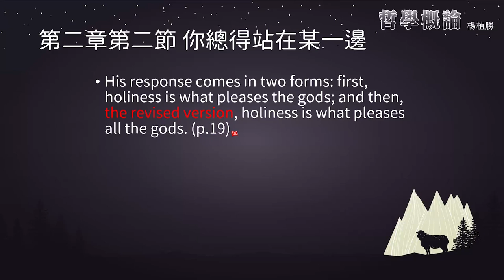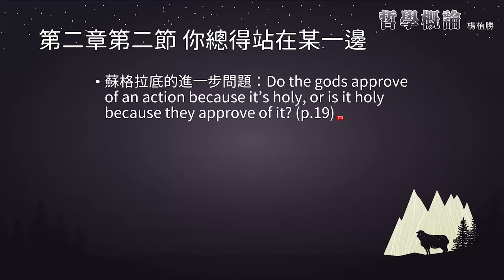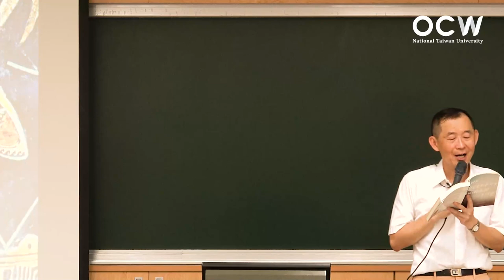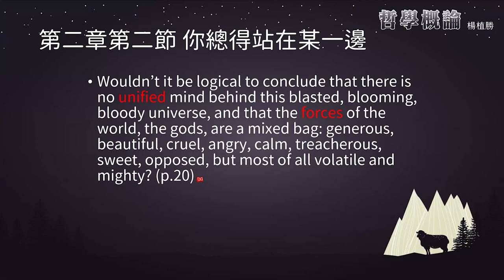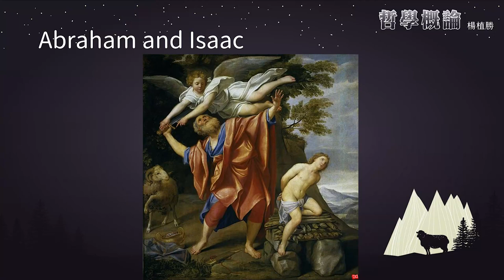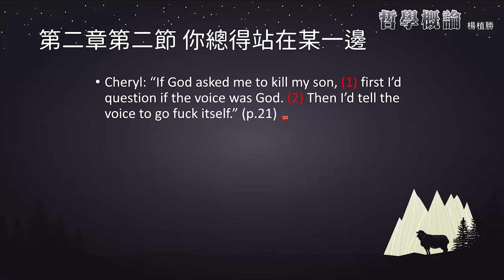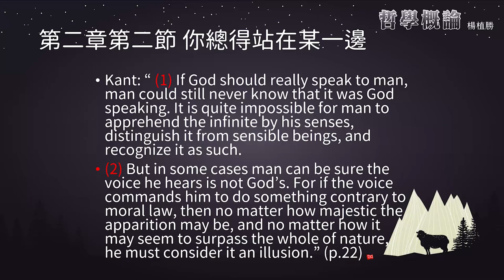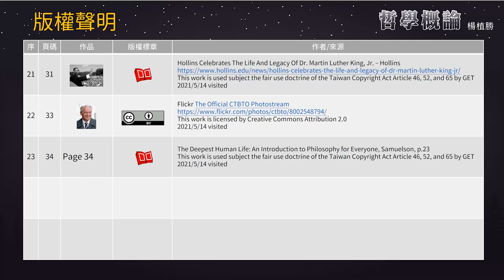哲學概論 10. 第二章 哲學作為蘇格拉底的肖像，第二節 你總得站在某一邊